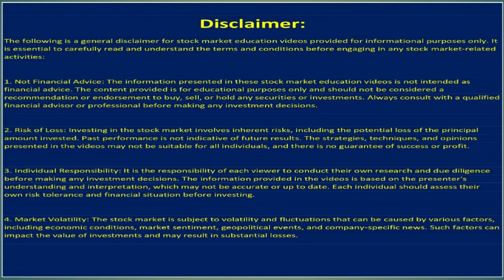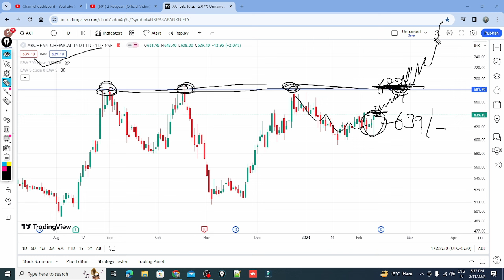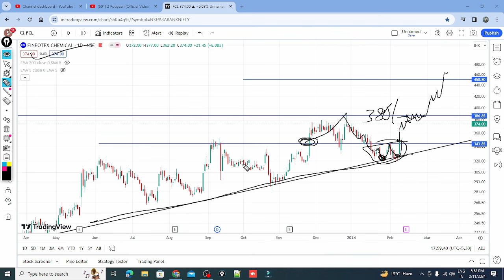Intraday stocks selection | bank nifty prediction 12 Feb 2024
Today we will  discuss about Intraday stocks & Swing stocks for tomorrow 12 Feb 2024

castrol oil
tcns clothing

Thanks
Market Analysis